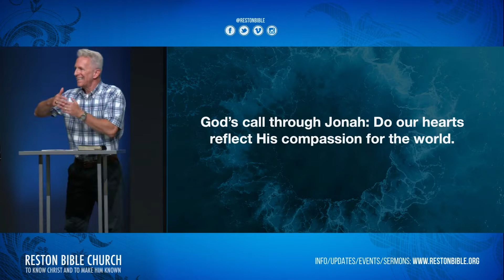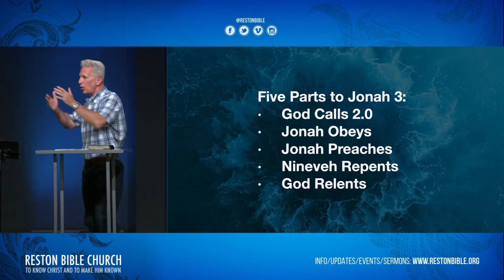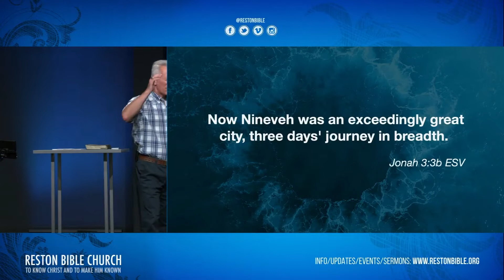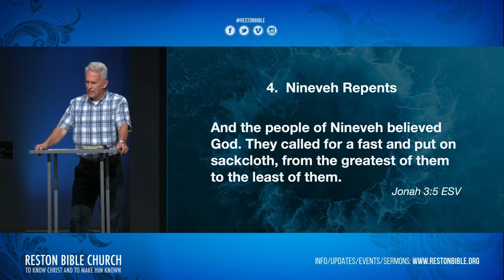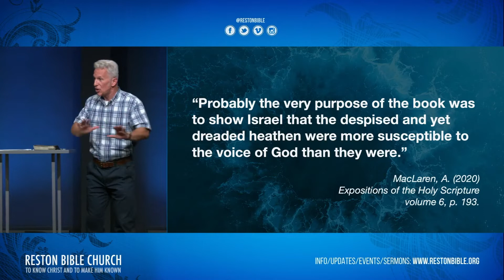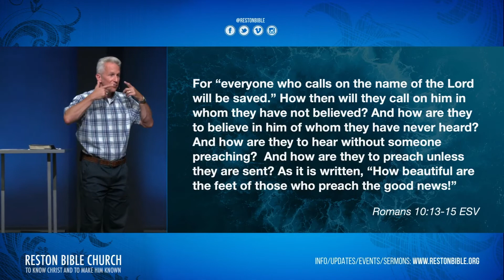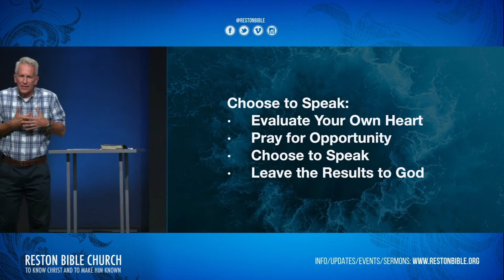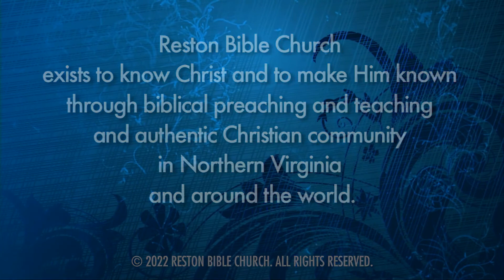Jonah: God's Relentless Mercy for All People, Part 3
What are we willing to endure or experience to respond to God's call to love people and proclaim His name? When God provides the door, we are called walk through it and share the truth of the gospel, leaving the results to Him.